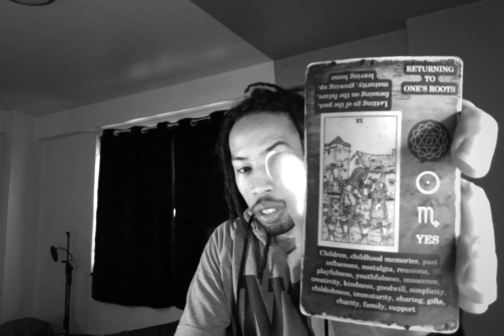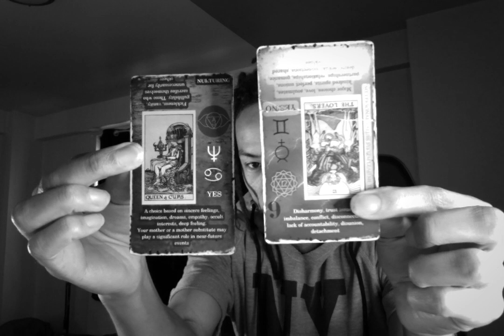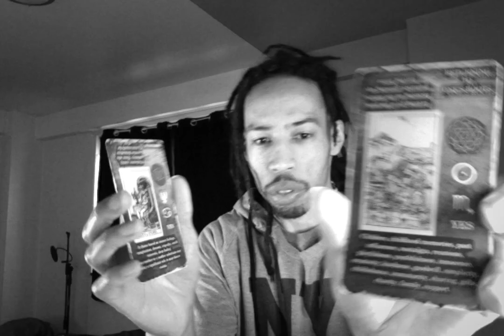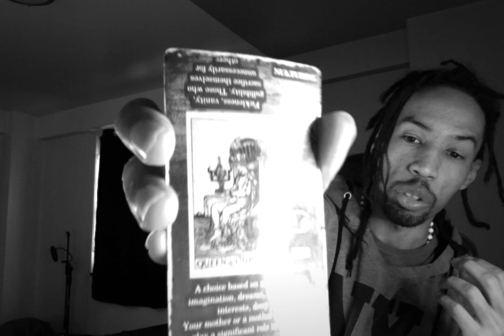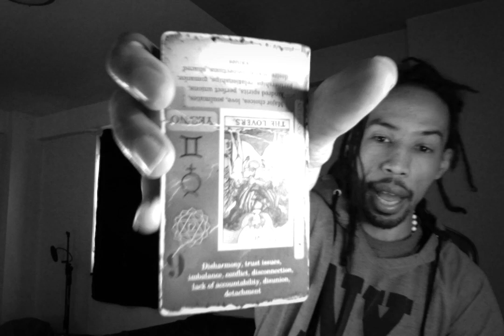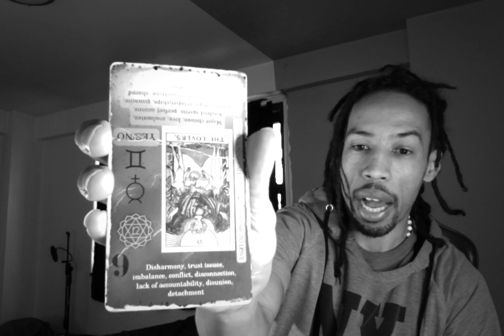Scorpio ♏ Nurturing Childhood Friends, Doesn't Mean ALL Childhood Friends.